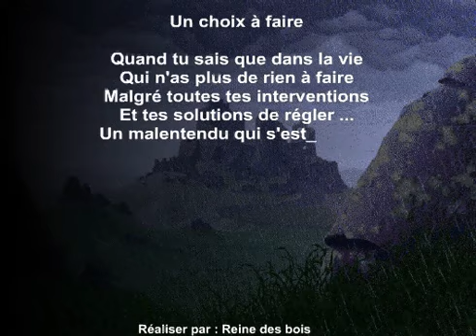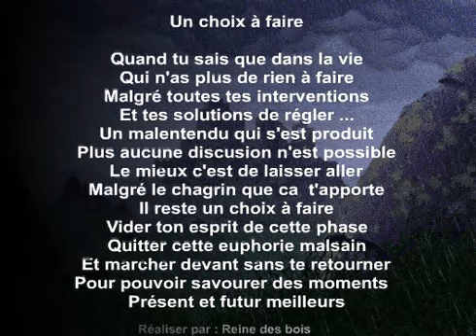Un choix à faire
Un choix à faire ,une pensée